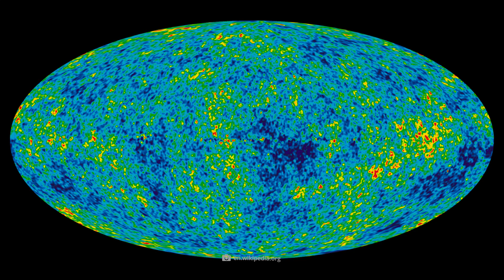The Holographic Universe!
By definition, the universe comprises the totality of space, time, and all energy and matter - or in other words, everything that exists. But despite all astronomical milestones and space flights, we have still not succeeded in deciphering the big picture. The cosmos in its entirety is still largely an unsolved mystery. As a result of our incomplete state of knowledge the most different theories exist which aim to fathom the true character of the universe. A particularly exciting thesis bears the name of the "holographic principle" and is based on the assumption that the universe is completely different than our subjective perception would have us believe. We’ll tell you all about this exciting theory and its basis in today's video!